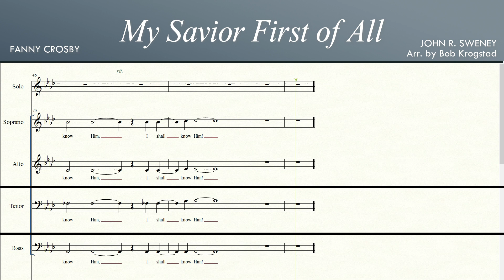My Savior First of All | Solo with SATB | Tenor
MY SAVIOR FIRST OF ALL (I Shall Know Him)
Words by FANNY CROSBY
Arr. by Bob Krogstad

For Church Choir, Ensemble, Church Music, Church Quartet, SATB